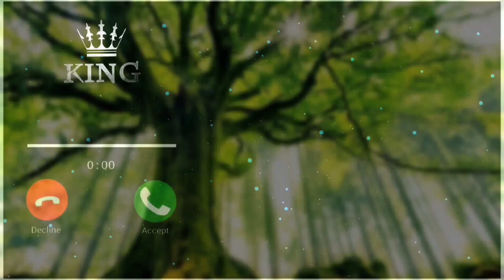Hindi ringtone new | new popular ringtone | popular phone ringtone 2024 | new song | love story song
Video trending 2024 ,
Music trending phone ringtone , video status ringtone